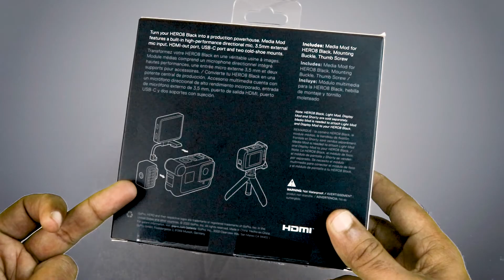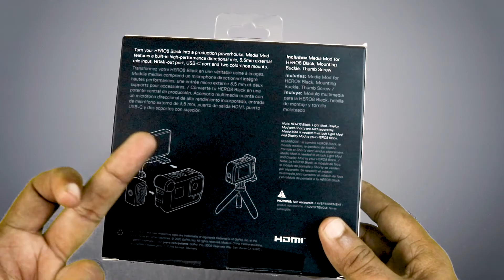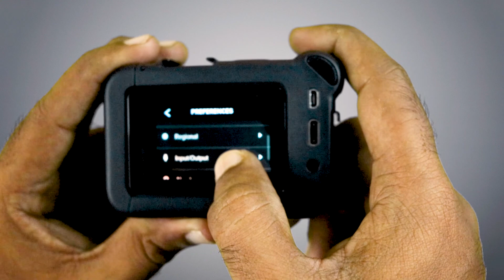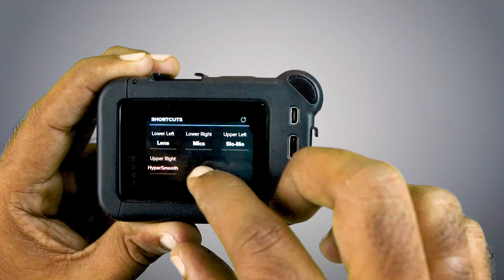GoPro Media MOD | Is it necessary to buy? | Worth it?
Friends,

   In this video we have done unboxing of GoPro Media MOD along with that we have shown Features and Voice sample for you to make your decision to purchase.

Easy Motovlog Helmet Setup with GoPro Hero 8 & Media Mod
Gopro Media Mod Review Hindi - Worth it???

hero 8,hero 8 black
media mod review
gopro hero 8 media mod
hero 8 media mod
hero 8 black media mod
best vlogging camera
hero 8 black microphone
media mod hero 8 black
gopro media mod review
gopro mic adapter
gopro hero,gopro vlogging
gopro 8
gopro8 review
best vlogging camera 2021
GoPro Hero accessories
GoPro Hero
Gopro hero accessories
Action camera helmet mount